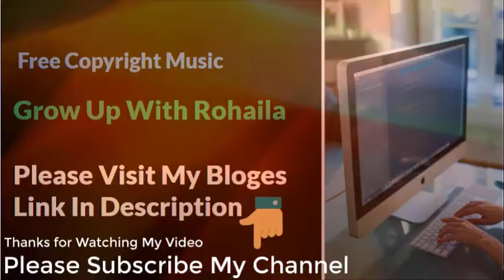Body And Attitude Free Copyright Music for Content Creator